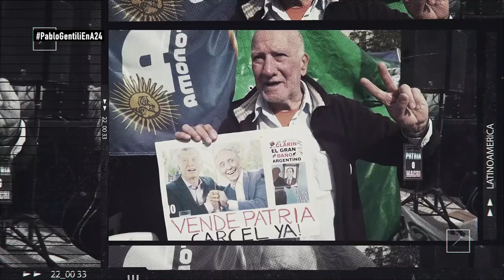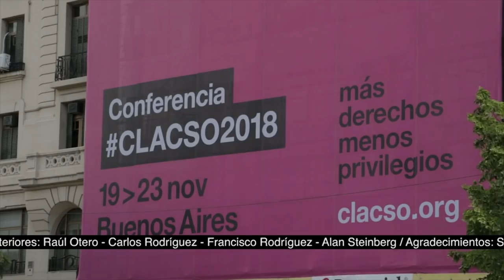Latinoamérica Piensa (2da temporada) PGM#24 Pablo Gentili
El programa Latinoamérica Piensa es una producción de Grupo Octubre, UMET (Universidad Metropolitana para la educación y el Trabajo (UMET) con el apoyo de CLACSO.